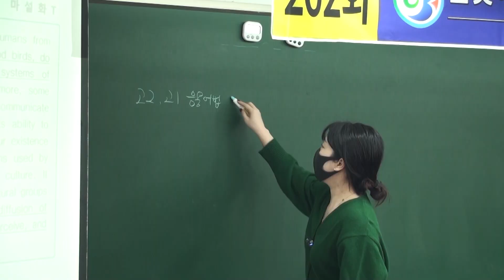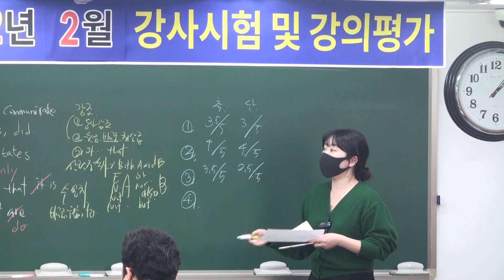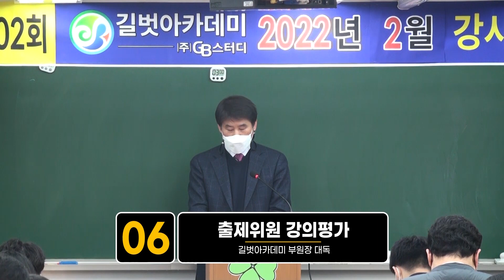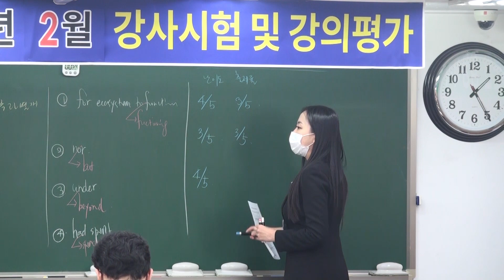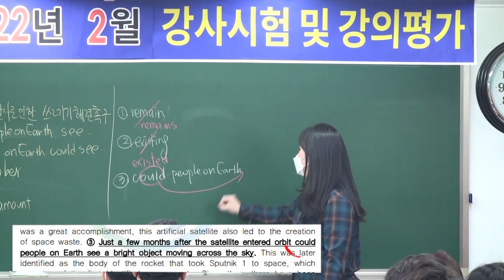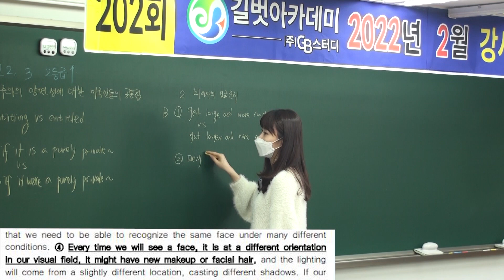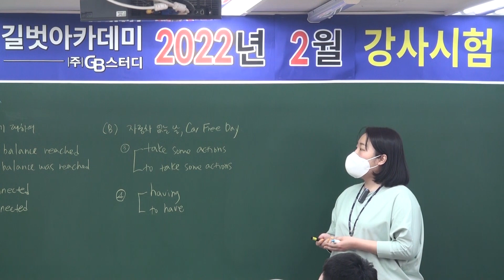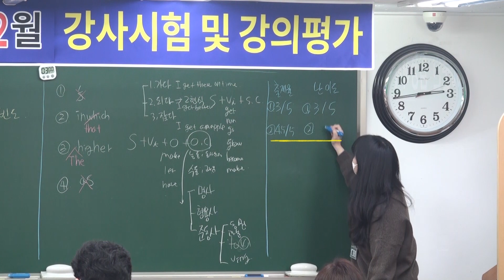목동초등영어학원 2월 강사시험 영어 몰아보기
목동 길벗아카데미 영어과 선생님들의 영상입니다.